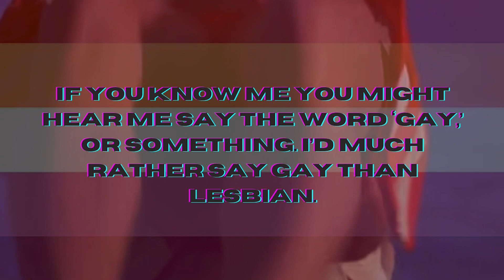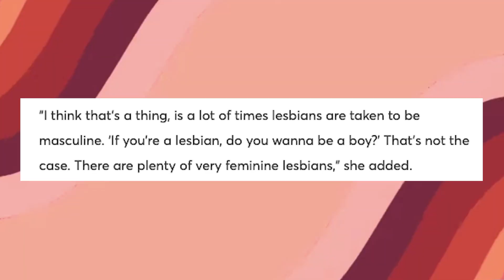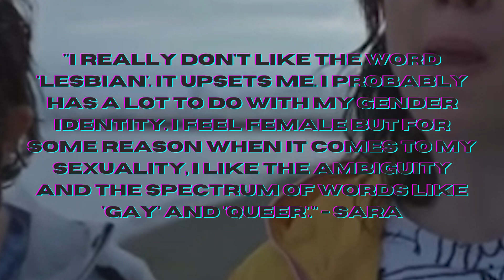what's up with all these gay celebrities and the L word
I wanted to add that Jojo clarified that she didn't call lesbian dirty just a word she doesn't like - and I think alot of us lesbians definitely heard "dirty" from that since it's a connotation we hear all the time. I appreciate Jojo clarifying. Personally, even with the clarification, her words can be extremely harmful.